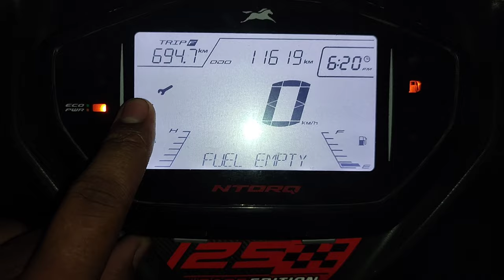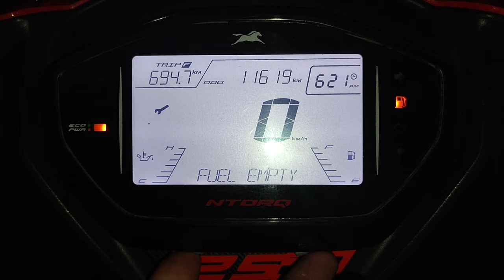How To Remove Service Reminder Indicator Of Tvs Ntorq Race Edition Bs6 | Tvs Ntorq Modification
How To Remove Service Reminder Indicator Of Tvs Ntorq Race Edition Bs6 | Remove Ntorq service Icon

9) Mini Drive Heavy Fog light Install in My Ntorq Tvs Ntorq | Mini Fog light | Tvs Ntorq Modified